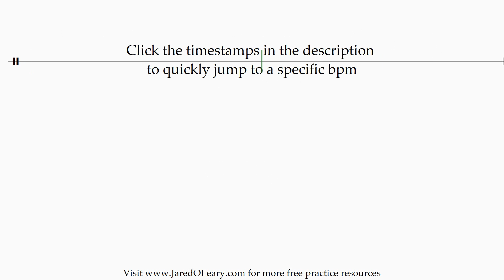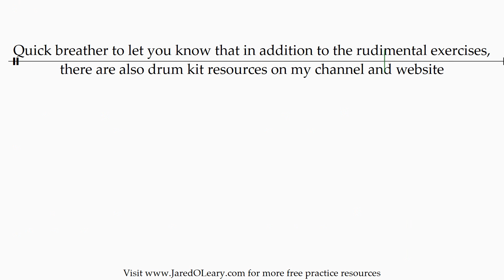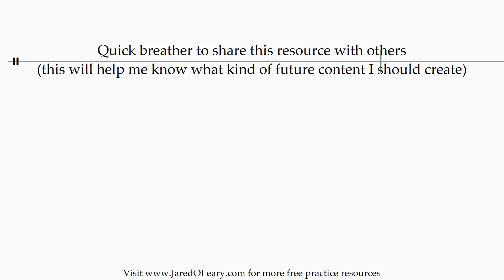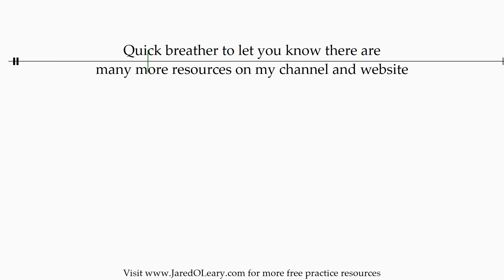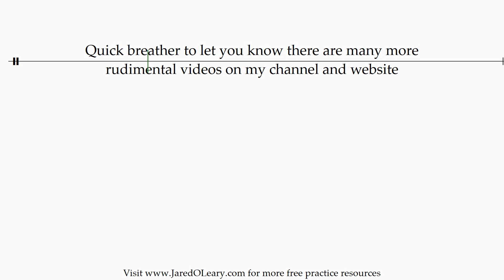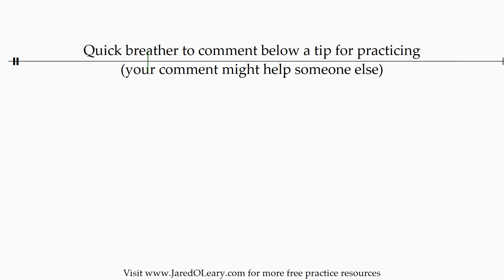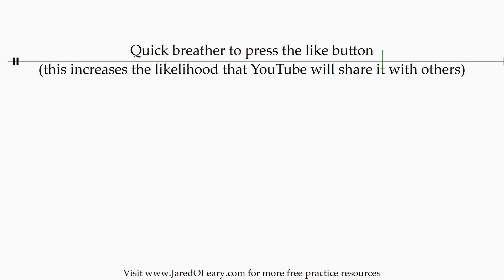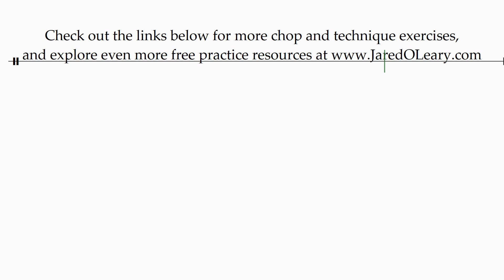5 drum bass runs permutations (var 12) | 20-160 bpm sheet music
Each bass drum run variation is designed to allow you to practice bass drum runs without needing your section there with you. Use the timestamps at the bottom of my videos to find a bpm or drumming tip

Timestamps for each bpm:
- - - 20-29 bpm - - -
0:08 20 bpm
2:32 21 bpm
4:49 22 bpm
7:00 23 bpm
9:05 24 bpm
11:07 25 bpm
13:08 26 bpm
14:59 27 bpm
16:45 28 bpm
18:28 29 bpm

- - - 30-39 bpm - - -
20:10 30 bpm
21:52 31 bpm
23:24 32 bpm
24:54 33 bpm
26:22 34 bpm
27:48 35 bpm
29:17 36 bpm
30:37 37 bpm
31:55 38 bpm
33:10 39 bpm

- - - 40-49 bpm - - -
34:26 40 bpm
35:44 41 bpm
36:54 42 bpm
38:03 43 bpm
39:10 44 bpm
40:17 45 bpm
41:27 46 bpm
42:30 47 bpm
43:31 48 bpm
44:31 49 bpm

- - - 50-59 bpm - - -
45:32 50 bpm
46:36 51 bpm
47:32 52 bpm
48:28 53 bpm
49:22 54 bpm
50:17 55 bpm
51:16 56 bpm
52:07 57 bpm
52:58 58 bpm
53:47 59 bpm

- - - 60-69 bpm - - -
54:38 60 bpm
55:32 61 bpm
56:19 62 bpm
57:06 63 bpm
57:51 64 bpm
58:38 65 bpm
59:29 66 bpm
1:00:12 67 bpm
1:00:55 68 bpm
1:01:38 69 bpm

- - - 70-79 bpm - - -
1:02:21 70 bpm
1:03:09 71 bpm
1:03:49 72 bpm
1:04:29 73 bpm
1:05:09 74 bpm
1:05:50 75 bpm
1:06:34 76 bpm
1:07:12 77 bpm
1:07:49 78 bpm
1:08:26 79 bpm

- - - 80-89 bpm - - -
1:09:05 80 bpm
1:09:47 81 bpm
1:10:22 82 bpm
1:10:57 83 bpm
1:11:32 84 bpm
1:12:08 85 bpm
1:12:48 86 bpm
1:13:22 87 bpm
1:13:55 88 bpm
1:14:27 89 bpm

- - - 90-99 bpm - - -
1:15:02 90 bpm
1:15:40 91 bpm
1:16:11 92 bpm
1:16:43 93 bpm
1:17:14 94 bpm
1:17:46 95 bpm
1:18:23 96 bpm
1:18:53 97 bpm
1:19:22 98 bpm
1:19:52 99 bpm

- - - 100-109 bpm - - -
1:20:23 100 bpm
1:20:58 101 bpm
1:21:26 102 bpm
1:21:54 103 bpm
1:22:22 104 bpm
1:22:52 105 bpm
1:23:25 106 bpm
1:23:53 107 bpm
1:24:20 108 bpm
1:24:46 109 bpm

- - - 110-119 bpm - - -
1:25:15 110 bpm
1:25:47 111 bpm
1:26:13 112 bpm
1:26:39 113 bpm
1:27:04 114 bpm
1:27:31 115 bpm
1:28:02 116 bpm
1:28:27 117 bpm
1:28:52 118 bpm
1:29:16 119 bpm

- - - 120-129 bpm - - -
1:29:42 120 bpm
1:30:12 121 bpm
1:30:36 122 bpm
1:31:00 123 bpm
1:31:23 124 bpm
1:31:48 125 bpm
1:32:17 126 bpm
1:32:40 127 bpm
1:33:03 128 bpm
1:33:25 129 bpm

- - - 130-139 bpm - - -
1:33:50 130 bpm
1:34:18 131 bpm
1:34:40 132 bpm
1:35:02 133 bpm
1:35:23 134 bpm
1:35:47 135 bpm
1:36:14 136 bpm
1:36:35 137 bpm
1:36:56 138 bpm
1:37:17 139 bpm

- - - 140-149 bpm - - -
1:37:40 140 bpm
1:38:07 141 bpm
1:38:27 142 bpm
1:38:47 143 bpm
1:39:07 144 bpm
1:39:29 145 bpm
1:39:55 146 bpm
1:40:15 147 bpm
1:40:35 148 bpm
1:40:54 149 bpm

- - - 150-160 bpm - - -
1:41:15 150 bpm
1:41:41 151 bpm
1:42:00 152 bpm
1:42:19 153 bpm
1:42:37 154 bpm
1:42:58 155 bpm
1:43:23 156 bpm
1:43:41 157 bpm
1:44:00 158 bpm
1:44:18 159 bpm
1:44:36 160 bpm